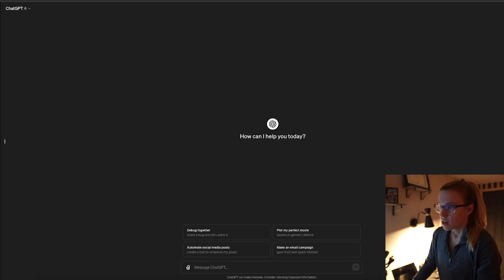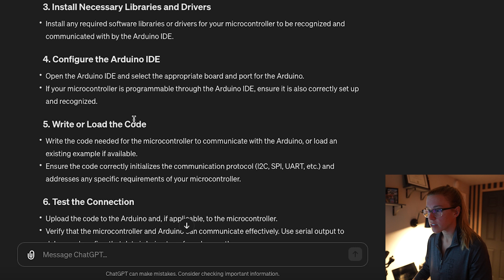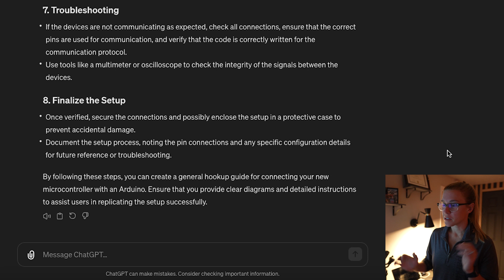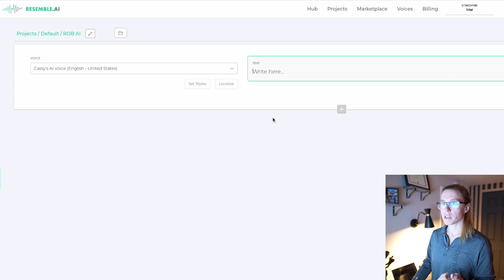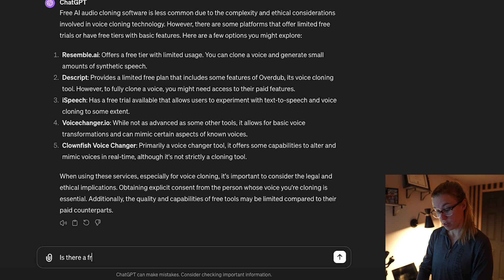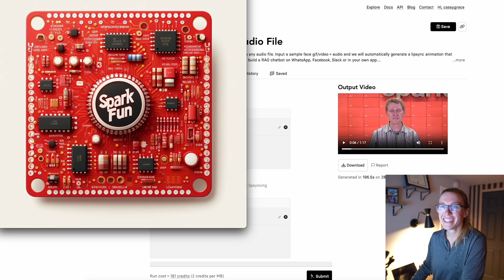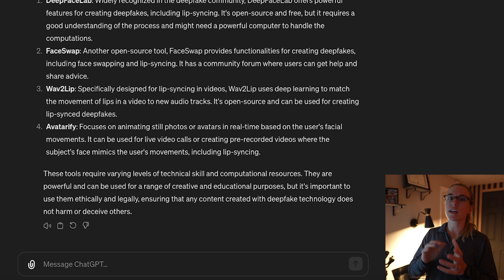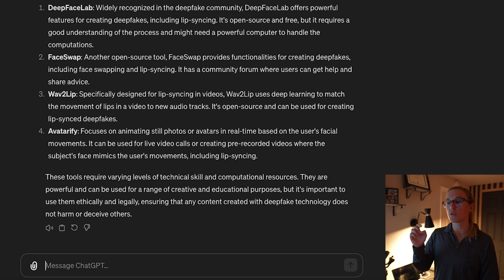The AI Experiment: Can ChatGPT Successfully Develop a SparkFun Product?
Join us on a unique tech adventure where we attempt to create a SparkFun product using only AI tools, including ChatGPT. Discover the highs and lows of relying solely on artificial intelligence for development. This video explores the current capabilities of AI and its future potential in product design and video capabilities.

Did ChatGPT write this title and description? Absolutely. Kind of the point of this video. It is a great tool, but more of a starting point for now. Don't rely too heavily on it and make sure to always review everything for errors.